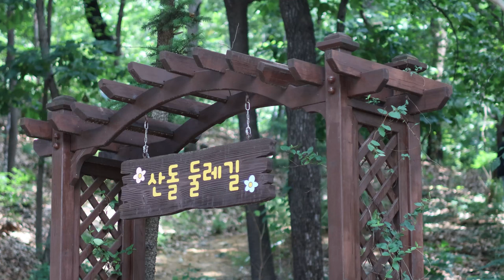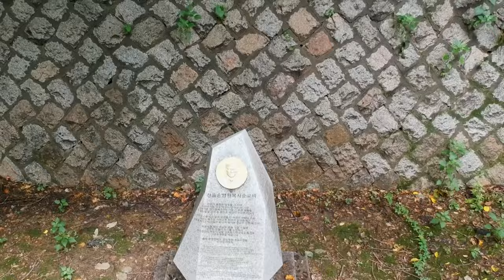[학교생활] 공간 소개 : 산돌 둘레길 | 장로회신학대학교